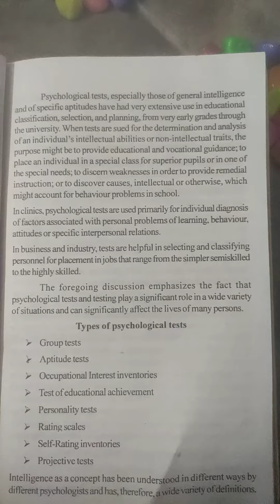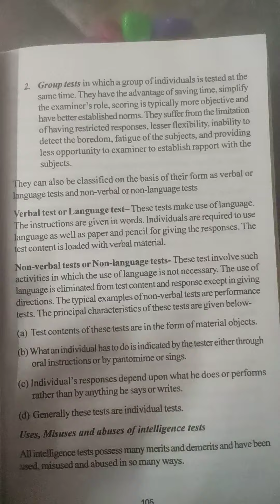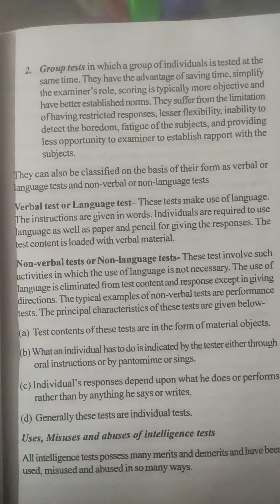Psychological Test# Special refrence to Intelligence testing#Childhood And Growing Up#B.Ed#M.Ed,NET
Learn with concept
by Archana vishwakarma.